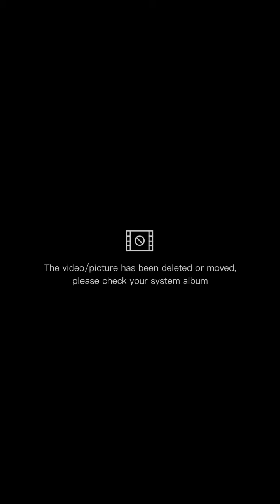ginisang Sayote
simpleng luto at madali lang

emoterang lola